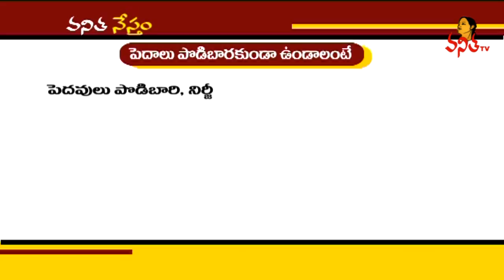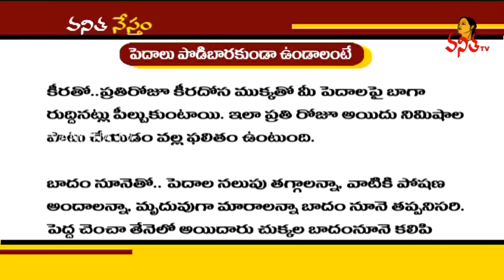Natural Ingredients to Get Rid of Dry Lips at Home | Lip Care Tips | Vanitha Tips | Vanitha TV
Natural Ingredients to Get Rid of Dry Lips at Home